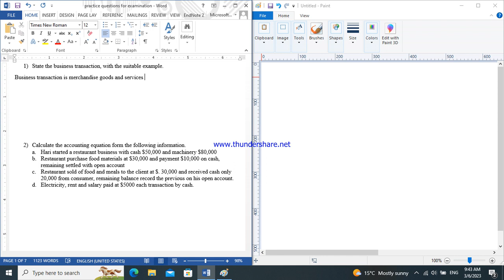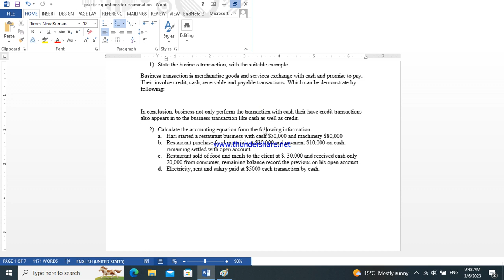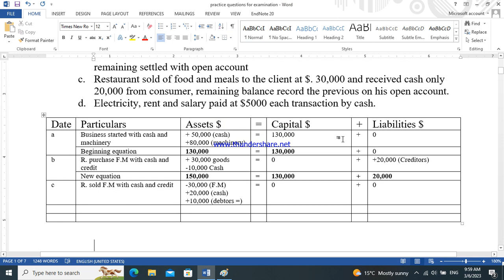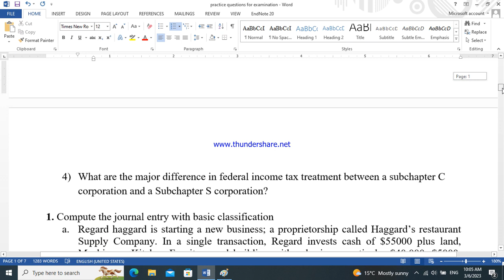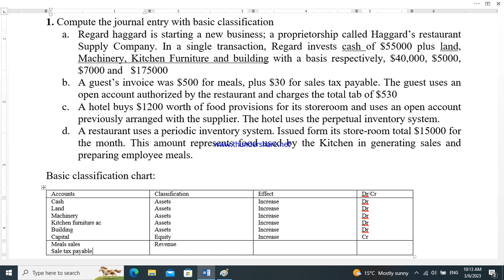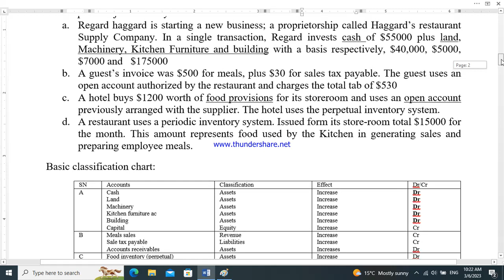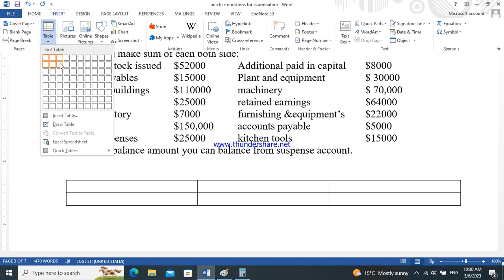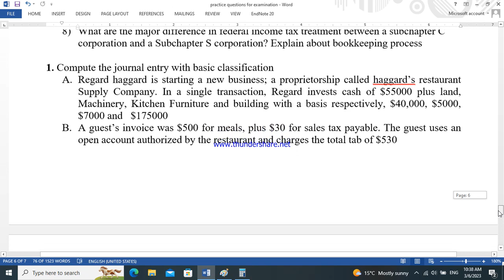# EXAM TIPS of Restaurant accounting (for exam oriented) BHM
Compute the journal entry with basic classification
a. Regard haggard is starting a new business; a proprietorship called Haggard’s restaurant Supply Company. In a single transaction, Regard invests cash of $55000 plus land, Machinery, Kitchen Furniture and building with a basis respectively, $40,000, $5000, $7000 and   $175000
b. A guest’s invoice was $500 for meals, plus $30 for sales tax payable. The guest uses an open account authorized by the restaurant and charges the total tab of $530
c. A hotel buys $1200 worth of food provisions for its storeroom and uses an open account previously arranged with the supplier. The hotel uses the perpetual inventory system.
d. A restaurant uses a periodic inventory system. Issued form its store-room total $15000 for the month. This amount represents food used by the Kitchen in generating sales and preparing employee meals.

2) Calculate the accounting equation form the following information.
a. Hari started a restaurant business with cash $50,000 and machinery $80,000
b. Restaurant purchase food materials at $30,000 and payment $10,000 on cash, remaining settled with open account
c. Restaurant sold of food and meals to the client at $. 30,000 and received cash only 20,000 from consumer, remaining balance record the previous on his open account.
d. Electricity, rent and salary paid at $5000 each transaction by cash.

2. The given information set on to the balance sheet according to the balance sheet activities only and make sum of each both side:
  Common stock issued  $52000 Additional paid in capital  $8000
  Bills receivables   $15000 Plant and equipment   $ 30000
  Land and buildings  $110000 machinery    $ 70,000
Cash    $25000 retained earnings   $64000
Food inventory   $7000  furnishing &equipment’s  $22000
Food sales   $150,000 accounts payable   $5000
Payroll expenses   $25000 kitchen tools    $15000
Note: if unbalance amount you can balance from suspense account.

Accounts or particulars  Dr (assets)  Cr (liabilities)
Common stock issued
Additional paid in capital
accounts payable
retained earnings
Bills receivables
Land and buildings
Cash
Food inventory
Plant and equipment
Machinery
furnishing &equipment’s
kitchen tools
suspense account (B/f)

15000
110,000
25000
7000
30,000
70,000
22,000
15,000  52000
8000
5000
64000

165000
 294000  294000